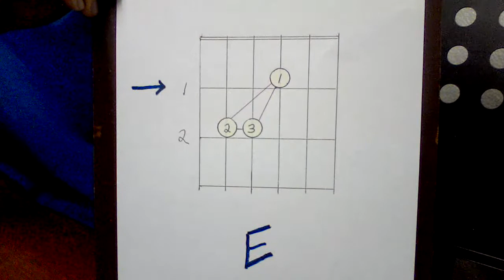Kitaarles - E akkoord vorm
Kitaarles deur Dewald Norval.